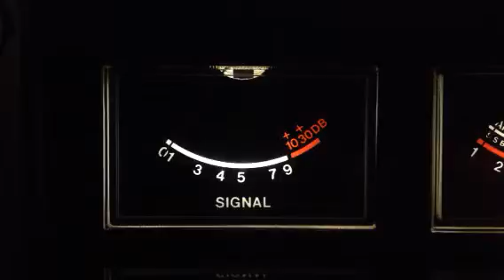🇺🇸 122 Maine CB 28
All alone in my RX. Wish I coulda got set up sooner. My neighbor Excalibur was just sitting back waiting to be a jerk. That's how he treats his guest in NC. and why his neighbors don't like him lol.